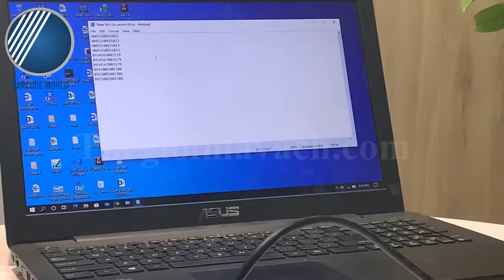REVIEW GIỚI THIỆU VÀ DEMO MÁY QUÉT MÃ VẠCH KHÔNG DÂY HONEYWELL 1202G - Công ty TNHH Thế Giới Mã Vạch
🍀 Máy quét - đầu đọc mã vạch không dây Honeywell 1202G là thiết bị sở hữu vẻ ngoài nhỏ gọn cùng độ linh hoạt cao khi được trang bị loại kết nối không dây Bluetooth tiện lợi.
🍀 Với thiết bị này, bạn dễ dàng chinh phục nhanh chóng mọi mã vạch 1D và cả các mã GS1 Databar khác.
🍀 Kích thước máy nhỏ gọn, tiết kiệm không gian, chi phí đầu tư thấp. Là sự lựa chọn hợp lý mà các nhà quản lý, chủ cửa hàng không nên bỏ lỡ.
👉 Khám phá thêm thôn tin chi tiết về máy quét mã vạch không dây Honeywell 1202G